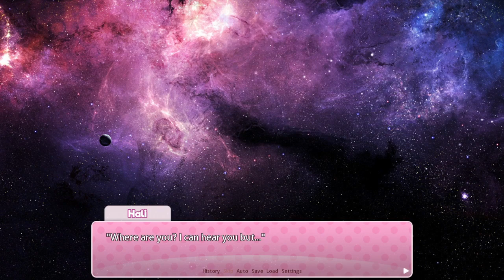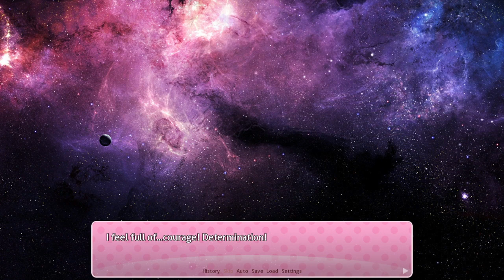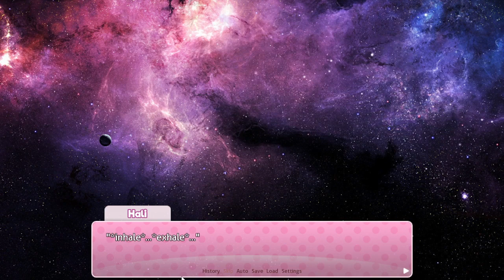The Neutral Outcome - SMT: A Savior's MeTa Pt.54